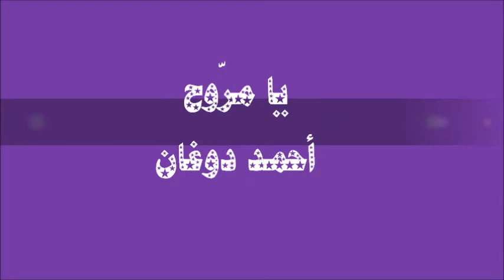يا مرّوح - أحمد دوغان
يا مرّوح ... ألحان وغناء : أحمد دوغان كلمات : محمد ماضي ... اعداد وتنفيذ NiVoOoOoOo